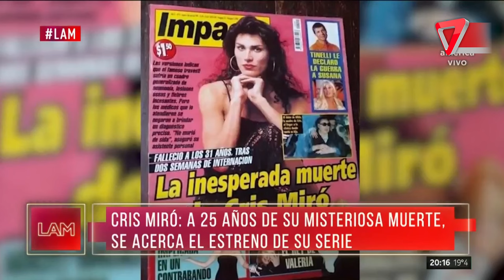☀ SE ESTRENARÁ LA SERIE DE CRIS MIRÓ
La vedette asesinada misteriosamente.